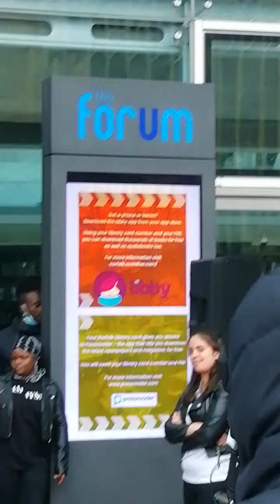Black lives matter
UK Norwich